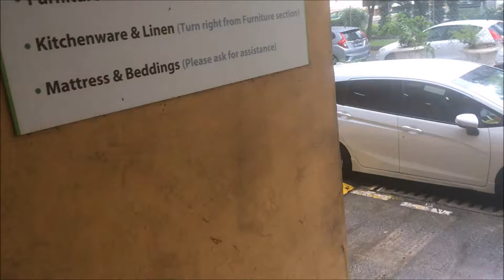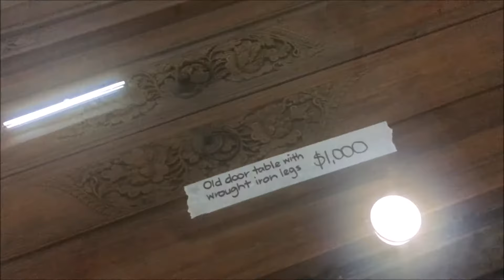Hock Siong & Co Garang Guni Store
Paid a visit to this Garang Guni Store - ttps:// They have a solid social media presence, including a nice website and Facebook page.  Heard of this place through the social media and decided to come down to take a look.  Really, a Garang Guni place, but very interesting . If you are into buying 2nd hand stuff, and looking for a good bargain, no harm checking them out.  Their address is - 153 Kampong Ampat; #01-03 Junjie Industrial Building They occupy the ground floor of an industrial building, and there is free parking.